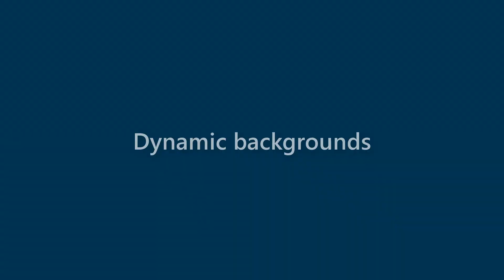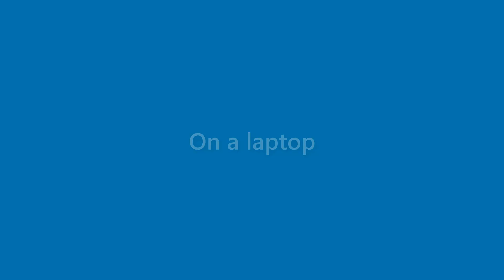Karter Ramirez - appearance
Name Look - Karter Ramirez - appearance. In this video we present "Karter Ramirez" name look and feel in various scenarios.
This video will cover:
How does "Karter Ramirez" look as a personal letterhead?
How does "Karter Ramirez" look on a business card?
How does "Karter Ramirez" look on a computer/laptop screen?
How does "Karter Ramirez" look with different background colors?
How does "Karter Ramirez" look with various fonts?